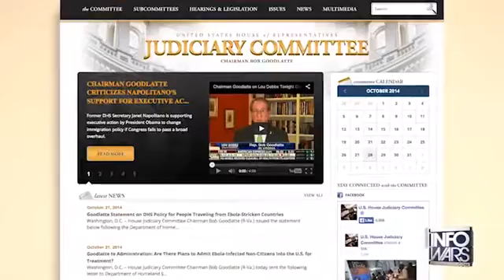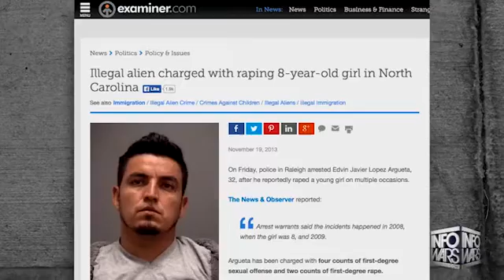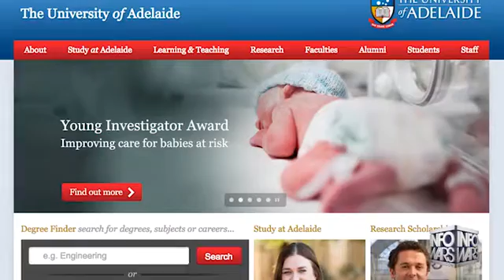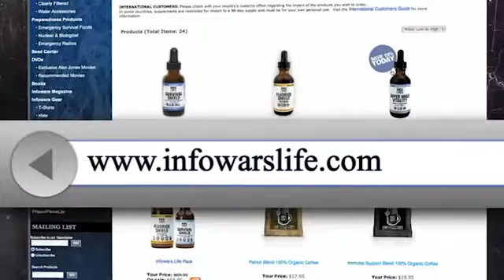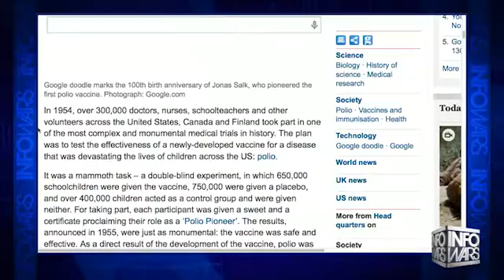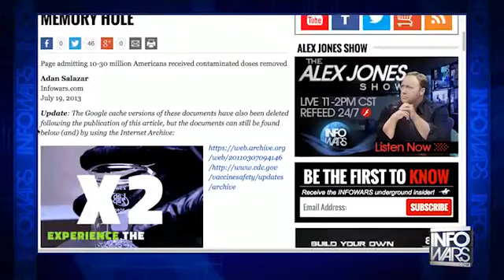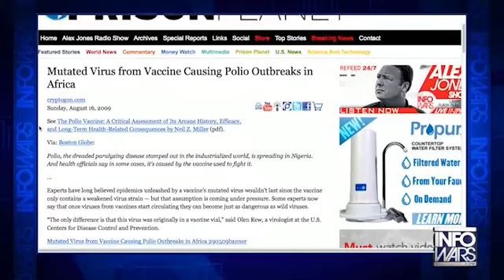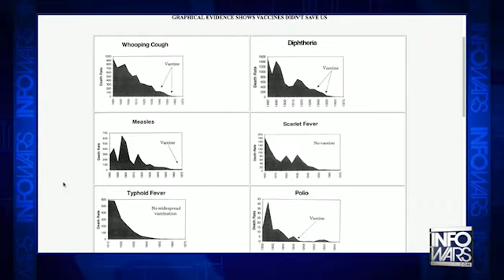INFOWARS Nightly News Tuesday October 28th 2014 part 2 of 3